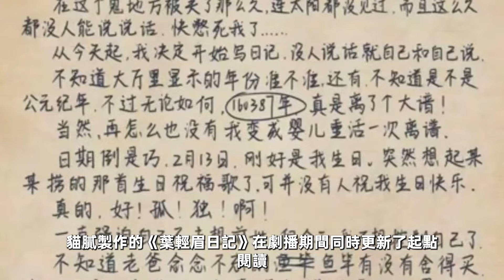《慶餘年2》張若昀：戲內編外皇子，戲外虛假「富二代」，被親爹坑走1.4億！被嘲「古裝醜男」10年，他憑啥逆襲拿下小范大人？張若昀